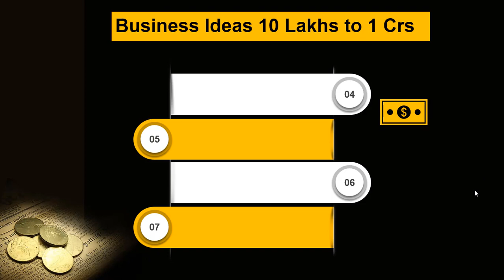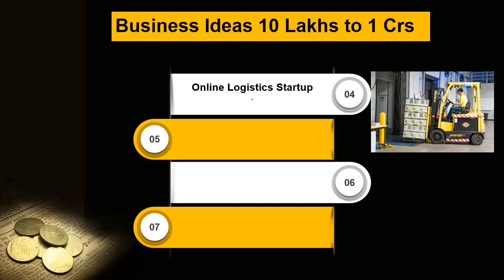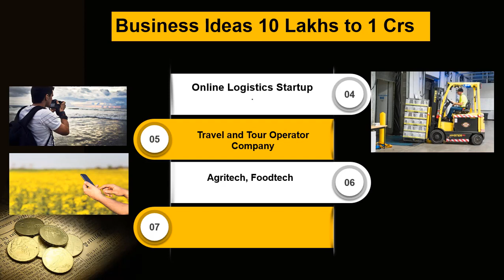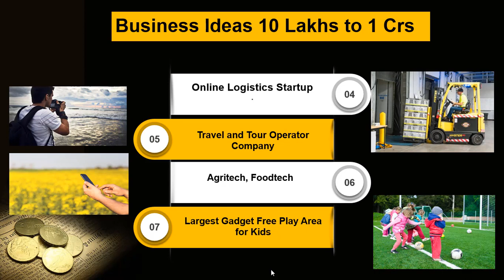Business ideas 10 Lakhs to 1 Crs What's App: 9393860618